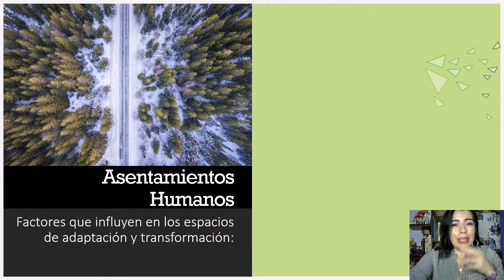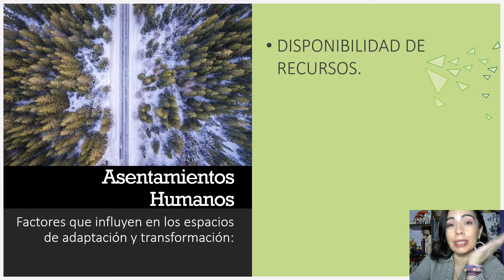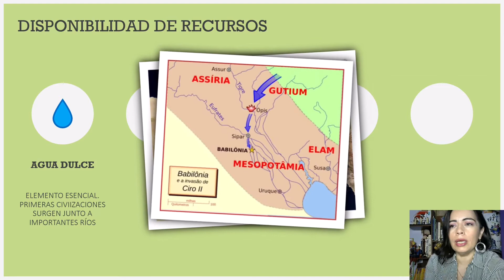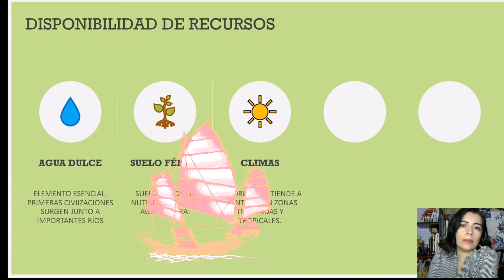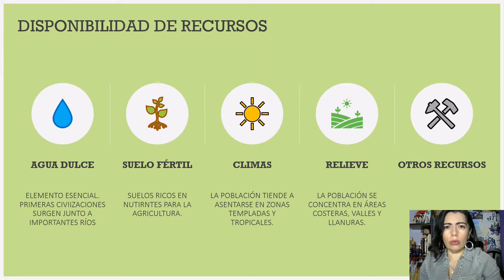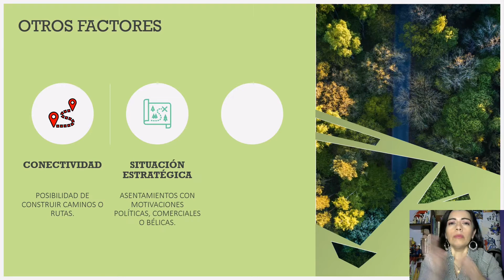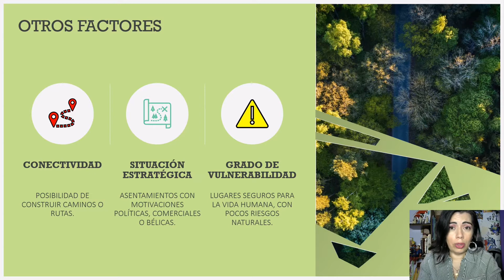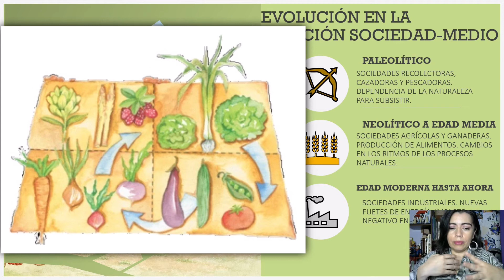12.- Desastres Naturales: Vulnerabilidad de la vida humana frente al medio